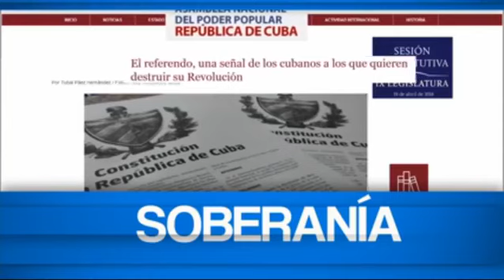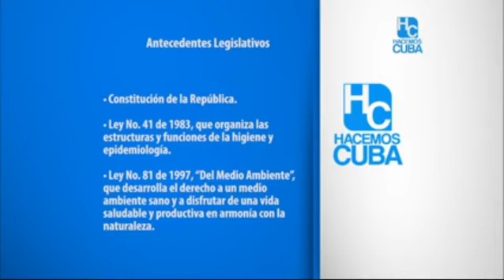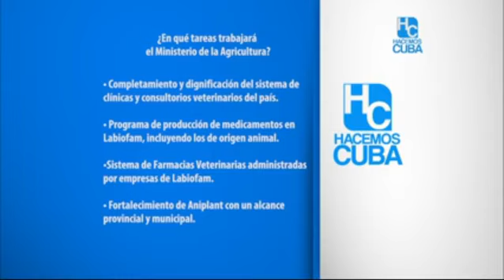Hacemos Cuba | Sobre nuevo Decreto Ley de Bienestar Animal en Cuba | Ministerio de la Agricultura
Ministro de la Agricultura Ingeniero Gustavo Rodríguez Rollero junto al Director Jurídico del propio Ministerio MsC. Orlando Díaz Rodríguez en esta emisión de HacemosCuba.

Detalles del nuevo Decreto-Ley sobre BienestarAnimal aprobado el pasado viernes 26 de febrero en Cuba.